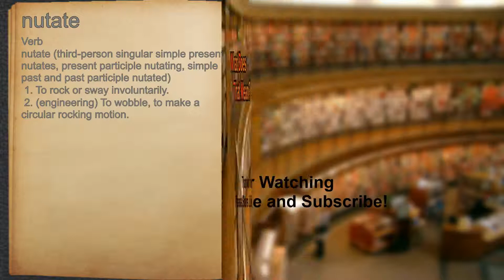What does nutate mean?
A spoken definition of nutate.

Intro Sound:
Typewriter - Tamskp